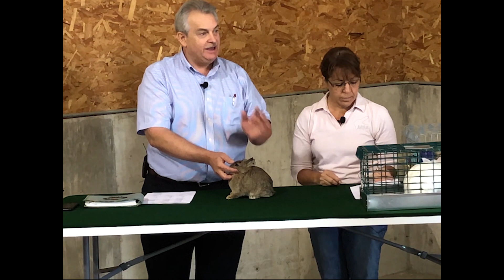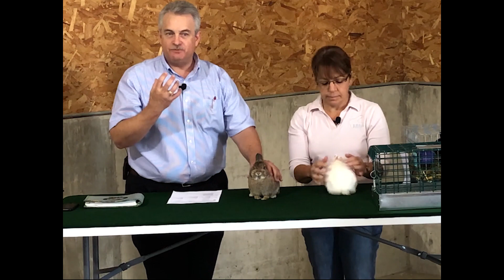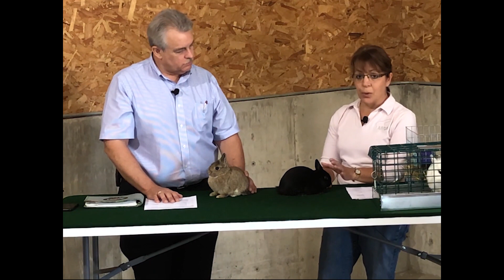Compare and Contrast of the Netherland Dwarf, Dwarf Hotot and Polish - Jeff Hardin & Pam Jones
D8 Youth Workshop in conjunction with the Lima Rabbit Breeders Assoc. 9.22.19 Discussion by Jeff Hardin and Pam Jones of the similarities and differences between these three compact breeds: Netherland Dwarf, Polish and Dwarf Hotot.